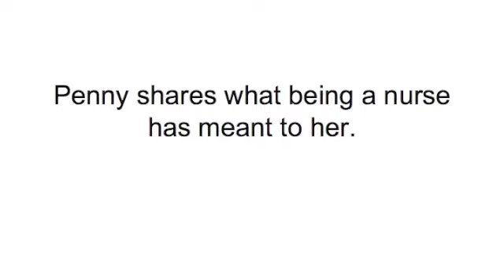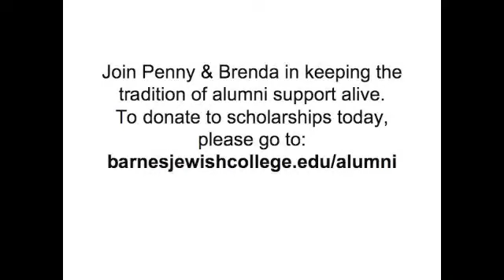Goldfarb School of Nursing alumni discuss the importance of scholarships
Penny Bari and Brenda Ernst, who will be celebrating their 50th reunion at the The Goldfarb School of Nursing at Barnes-Jewish Hospital discuss scholarships.